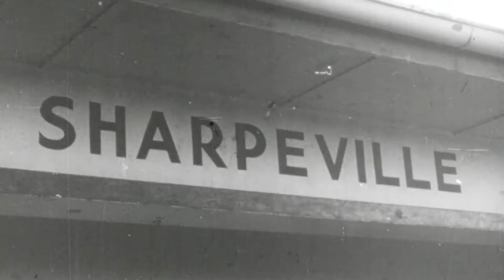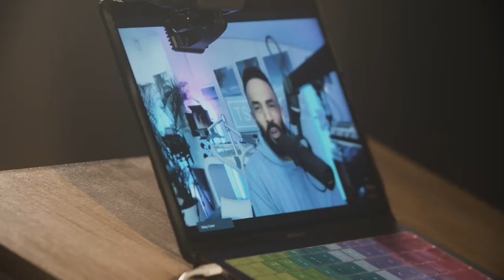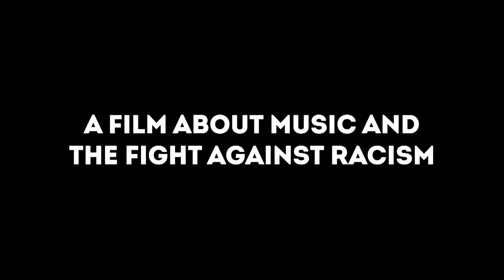A Film from our Sponsor Lipton